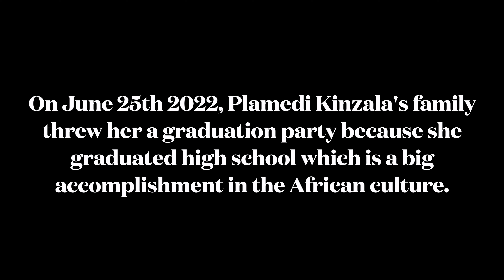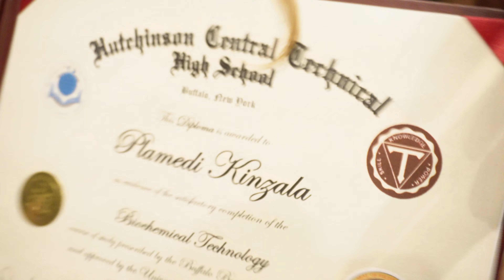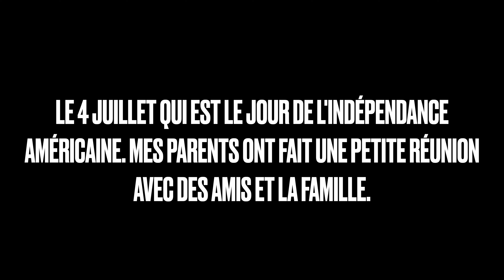VLOG: AFRICAN EVENT!!! CONGOLESE GRADUATION & PARTY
Bonjour 🇫🇷, Mbote 🇨🇩, Mbi Bara Mo 🇨🇫. I hope you guys enjoy this little vlog. Had a lot of fun going to these events.

***NEW VIDEO FRIDAY AT 12:30PM***